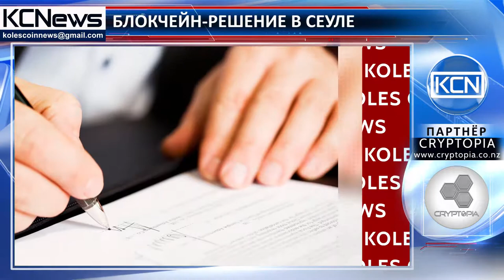Муниципальное администрирование в Сеуле переведут на блокчейн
Блокчейн внедряют в сферу государственных услуг Сеула. Дочерняя отделение южнокорейского конгломерата Samsung Group займется разработкой Плана информационной стратегии (ISP) для "Инновации в разработке блокчейн-решений для города Сеул". Согласно контракту о сотрудничестве между Samsung SDS  и Правительством Сеула  компания займется интеграцией технологии блокчейн в работу муниципальных органов для обеспечения прозрачности деятельности государственных органов и организаций.  Планируется,что уже к 2022 году новые технологии будут внедрены в сфере муниципального управления, благотворительности, общественного транспорта  и обеспечения безопасности.